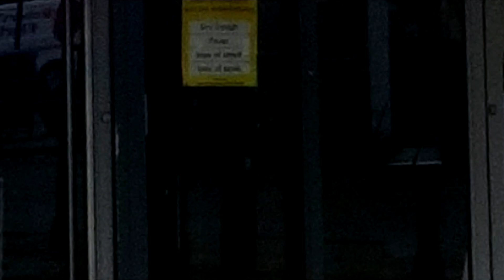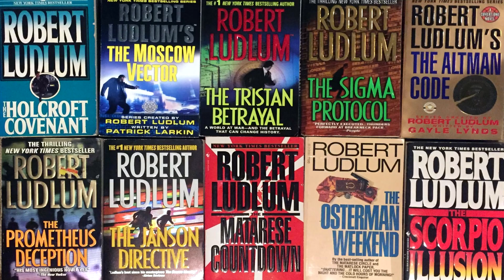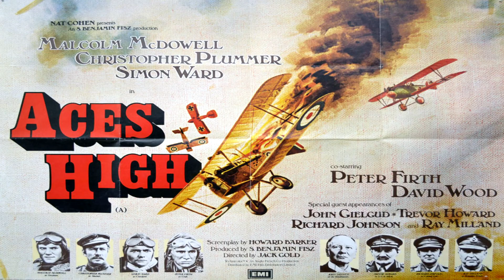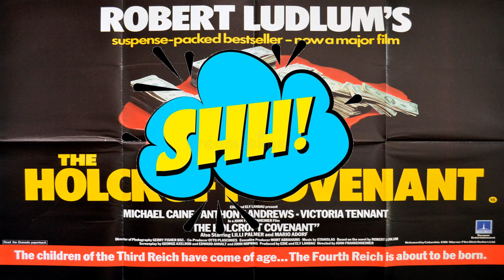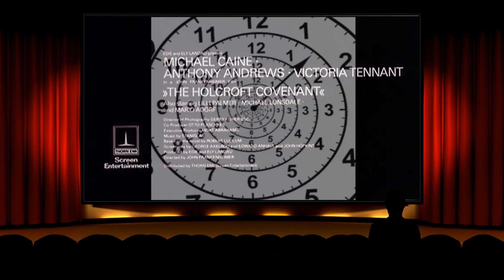The Holcroft Covenant - Well, I'd Sign It...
I’ve had a few people request this one. Or one person make a few requests for it, I can’t really remember. I could chalk this lack of focus up to old age, but that would be disingenuous because I’ve spent a lot of my life not paying attention and it’s probably that. Anyway, here it is. For better or, you know…